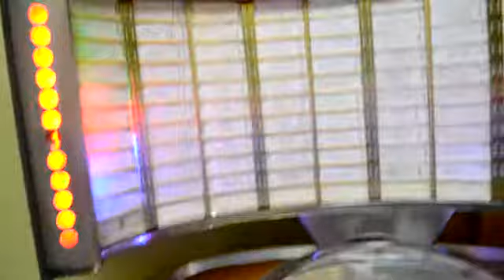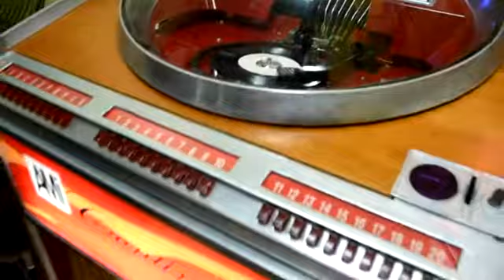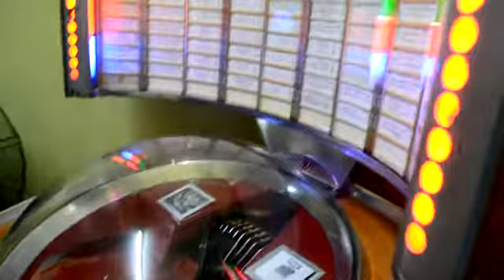Jukebox AMI Aku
Jukebox AMI Continental 2 keluaran tahun 1962.